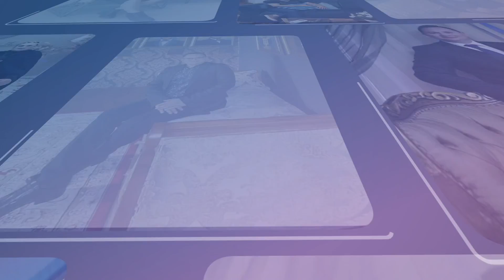Bom Gosto entrevista a culinarista Cíntia Ribeiro - 01.04.22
Nessa edição do Bom Gosto, programa da TV Assembleia, Sandro Abrantes entrevista a culinarista Cíntia Ribeiro, que destaca o crepe à moda piauiense, um diferencial da culinária do estado do Piauí. Acompanhe.